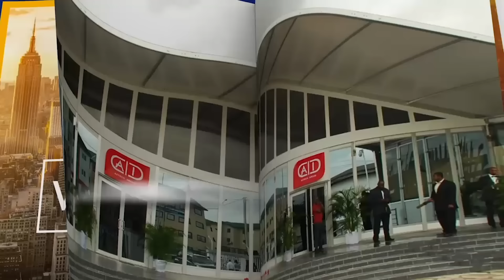100% Laughter with Destalker - AY Live in Warri